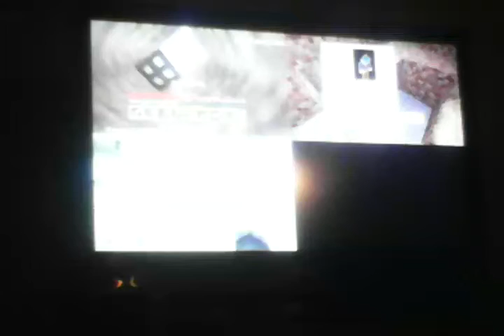Minecraft with Zander (Part 4)